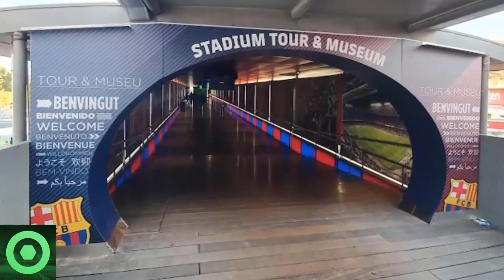💥¡𝗩𝗮𝗺𝗼𝘀!💥 𝗚𝗶𝗿𝗼 𝗜𝗡𝗘𝗦𝗣𝗘𝗥𝗔𝗗𝗢 Con 𝗟𝗲𝘄𝗮𝗻𝗱𝗼𝘄𝘀𝗸𝗶 🔴 𝗦𝗼𝗿𝗽𝗿𝗲𝘀𝗮 Con 𝗖𝗼𝘂𝘁𝗶𝗻𝗵𝗼 🔴 Gran 𝗡𝗼𝘁𝗶𝗰𝗶𝗮 De 𝗖𝗵𝗮𝗺𝗽𝗶𝗼𝗻𝘀 🟥